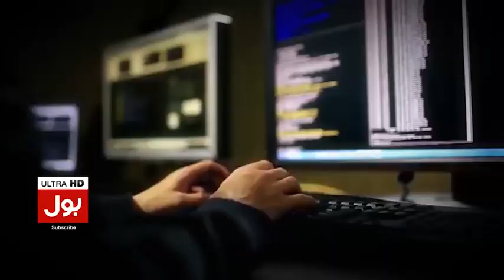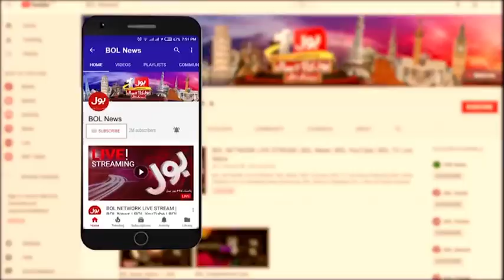Bol news|london m noon leag sy munslik 2 afraad ne imran khan pr katlna hamle ka itraaf